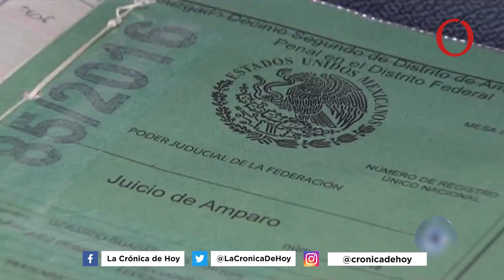López Obrador critica a juez que otorgó prisión domiciliaria a Murillo Karam | Opinión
Videocolumna de Rafael Cardona

El presidente Andrés Manuel López Obrador acusó que hubo diversas irregularidades entorno a la audiencia del exprocurador, al afirmar que el juez actuó por consigna.